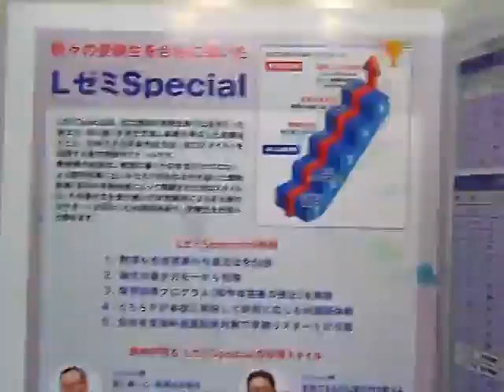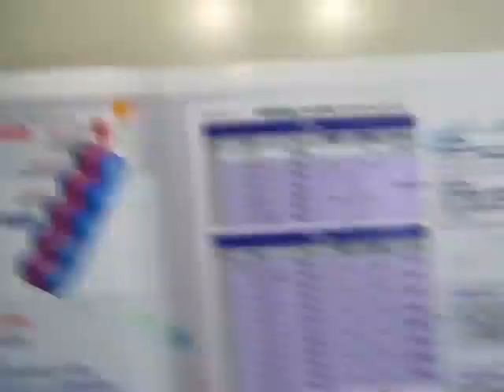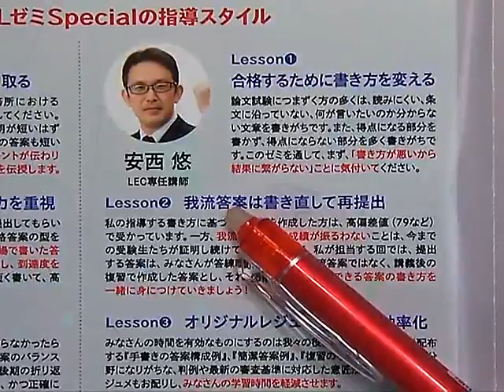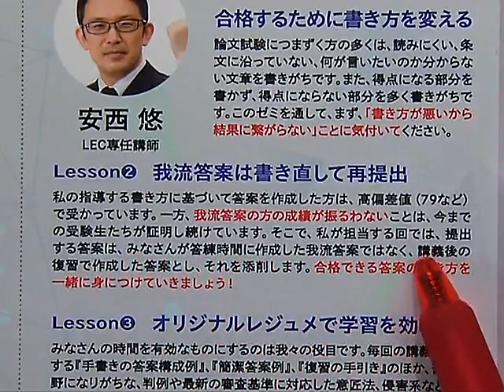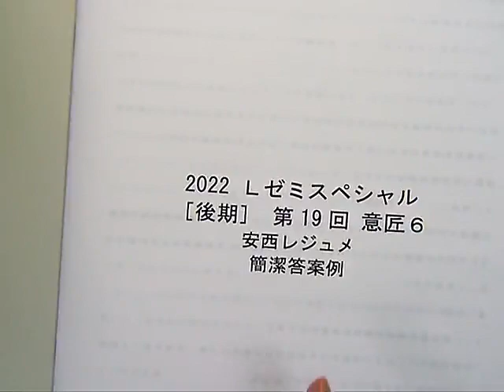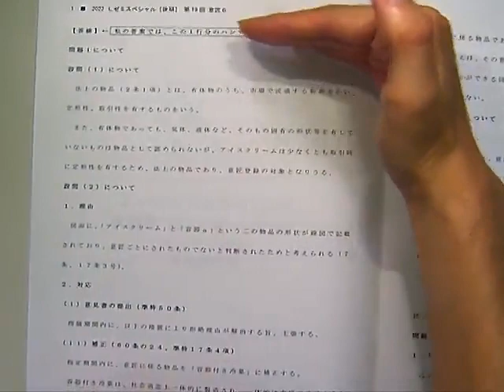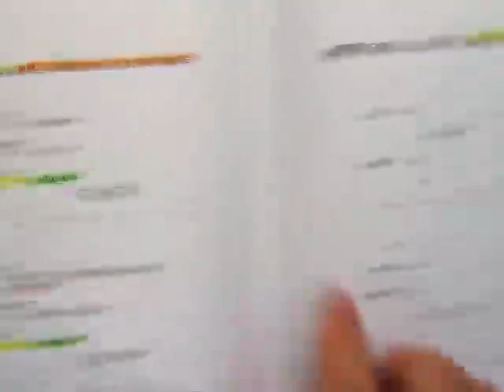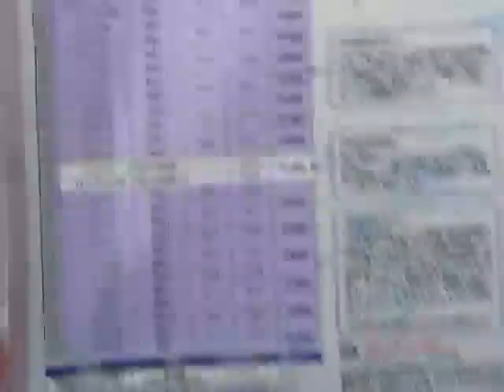【LEC弁理士】2023年向けLゼミSpecialプロモーション（安西悠LEC専任講師）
2023年合格を目指す　弁理士　論文試験対策ゼミ≪LゼミSpecial≫

LゼミSpecialは、宮口講師が受験生時代に苦手だった論文を、
短く書く手法で克服し成績を伸ばした経験をもとに、
合格できる答案作成方法（宮口スタイル）を伝授する論文特訓ゼミナールです。

高実績の秘訣は、簡潔に書くその手法だけではなく、
より個別指導に近いかたちで行われる行き届いた添削指導！

長年の受験指導によって精錬された宮口スタイルに、
その書き方を受け継いだ安西講師によるきめ細かなサポートが加わったW講師体制で、
受験生を合格へと導きます。

★LゼミSpecialのお申込みにはWebエントリーが必要です！
［エントリー締切］2022年7月26日（火）13：00

メールマガジン 「LBM(LEC Benrishi Magazine)」の配信をご登録いただくと
最新情報を無料でお届けします！